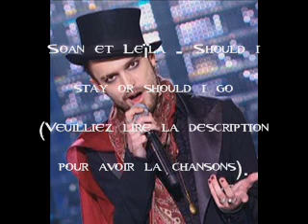Soan et Leïla - Should i stay or should i go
Pour télécharger la musique (Pour le pack avec toutes les musiques que j'ai mise sur youtube c'est